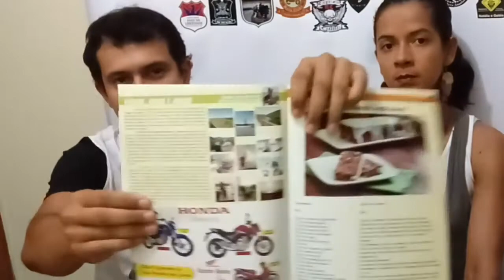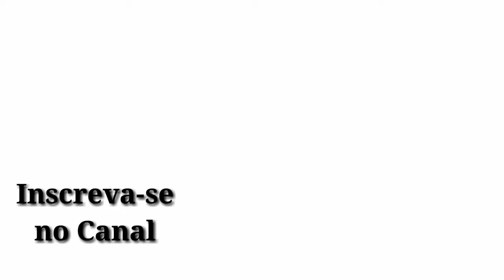#75 Os meios de Comunicação de Caruaru , não deu valor ao Caruaruense Carlos-MC Pirata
Minha cidade não deu valor a minha viagem
Caruaru-Pe falta muito nos meios de Comunicação
Caruaru só é reconhecida pela criminalidade
Tive reconhecimento em outras cidades e não na minha terra Natal Caruaru-Pe
Viagem de moto 125cc 12.000km rodados , sem nenhum patrocínio
Conhecendo 14 Estados de moto baixa cilindrada